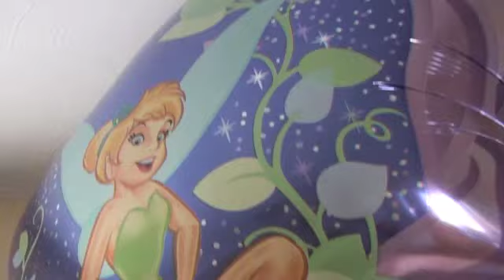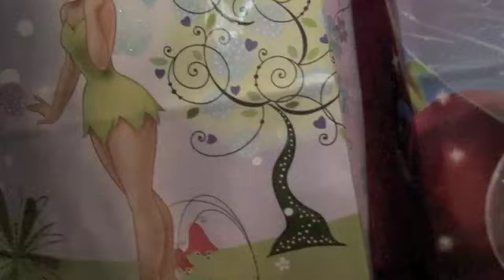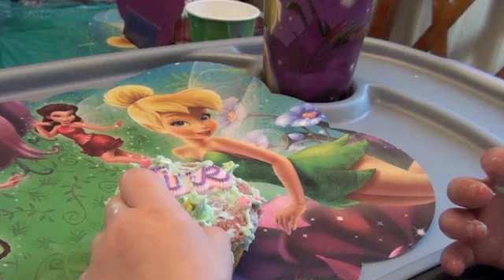KFL B-Day Par-Tay 2011